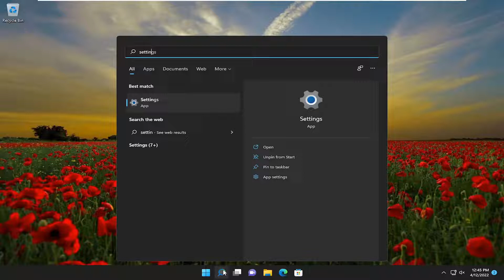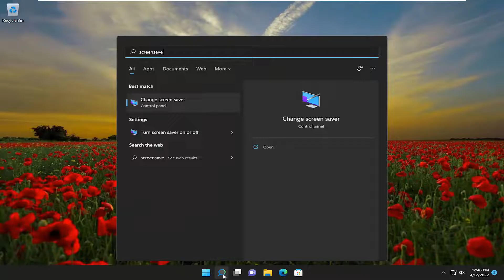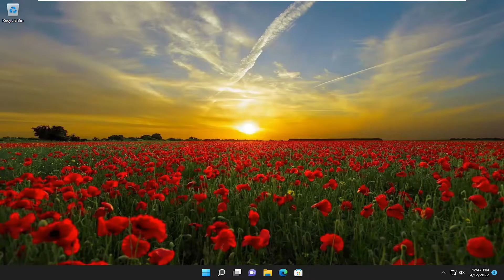Stop Computer From Locking Windows 11 Automatically [Tutorial]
Microsoft does not offer a simple way to turn off the Lock Screen feature with the Settings app or the classic Control Panel. .

Issues addressed in this tutorial:
stop computer from locking windows 11 automatically

Does your Windows PC gets locked automatically too often? If that’s the case, then it’s probably because some setting in the computer is triggering the lock screen to appear, and that is locking out Windows 11/10, even when you leave it inactive for a short duration.